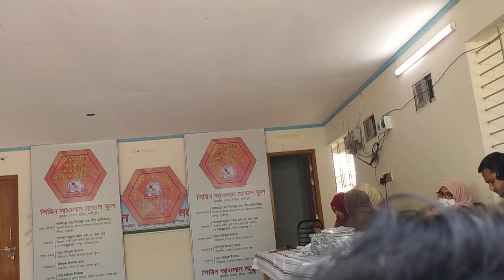স্কুলের সাংস্কৃতিক চমৎকার অনুষ্ঠান ২০২৩,ছোট ছোট বাচ্চাদের মজার কিছু মুহূর্ত_RAJIB KHAN VLOG_13